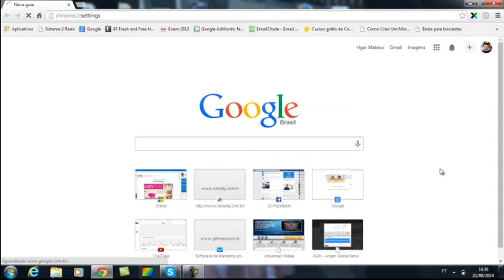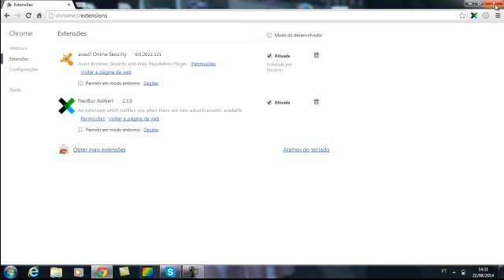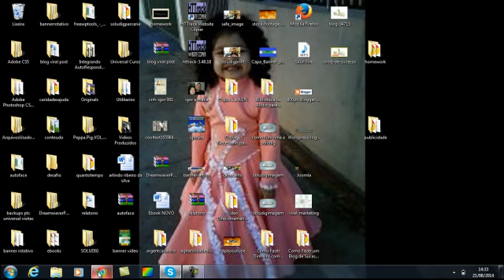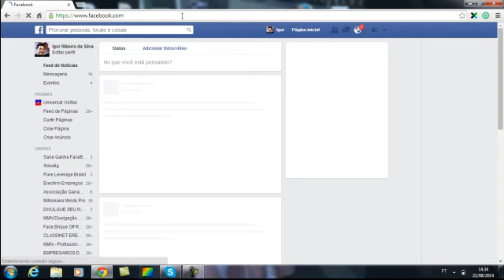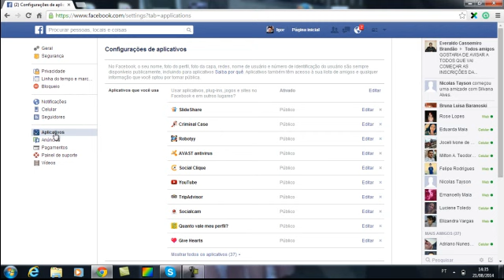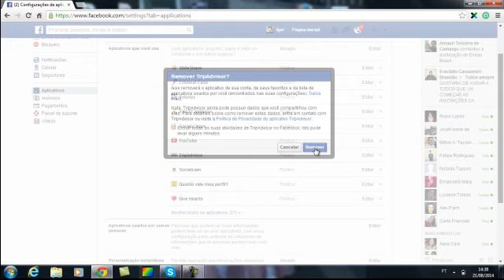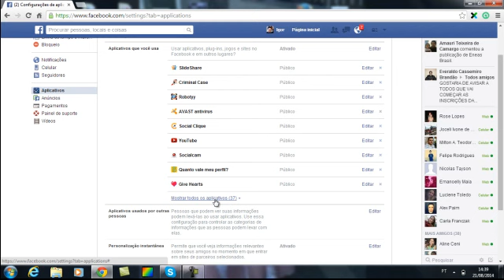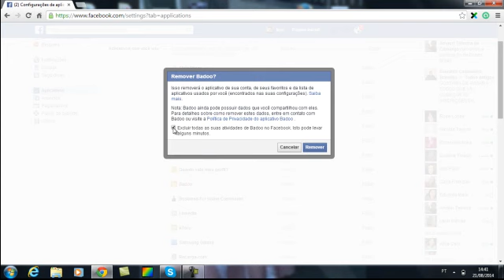Descomplicando o Marketing Digital - Como Remover Vírus Estúpido do Facebook e Browser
Informações sobre Marketing Digital e Renda Extra - Como Remover Vírus Estúpido do Facebook e Browser

Neste vídeo eu mostro como remover aquele vírus maldito do Facebook que publica coisas mirabolantes, em seu nome e marca todos os seus amigos.

Este vírus maldito fica enviando SPAM a todo momento para seus amigos e publicando no seu feed de notícias deixando todos constrangidos.